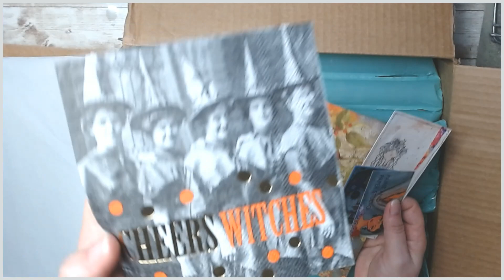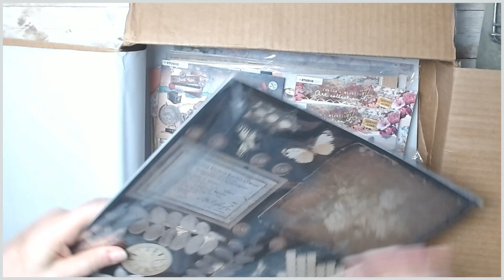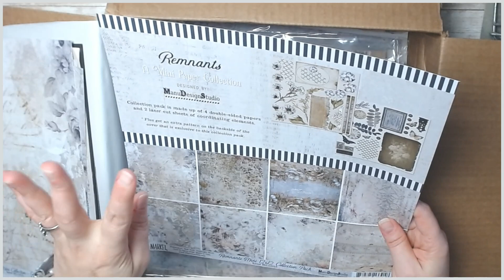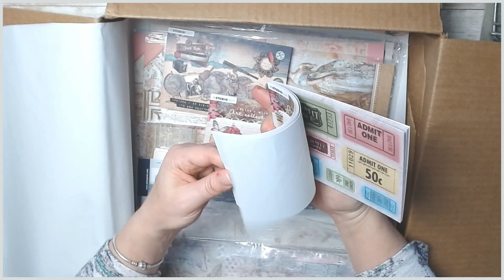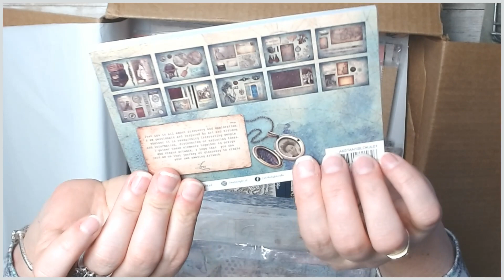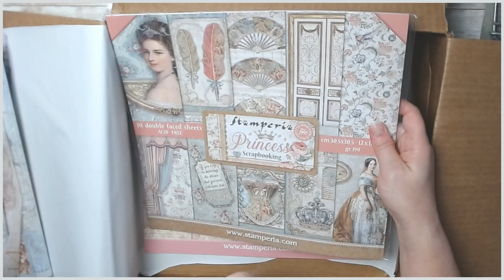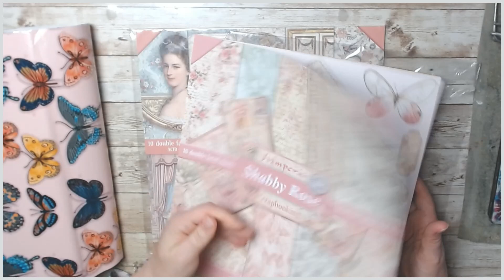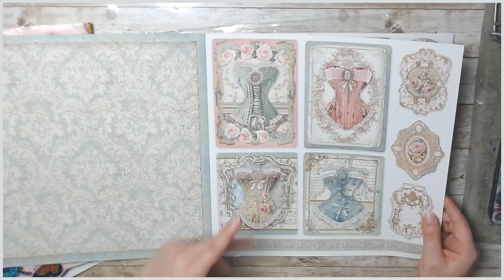PAINT & PAPER STUDIO with 49 & MARKET HAUL